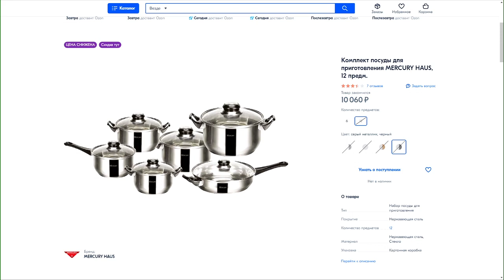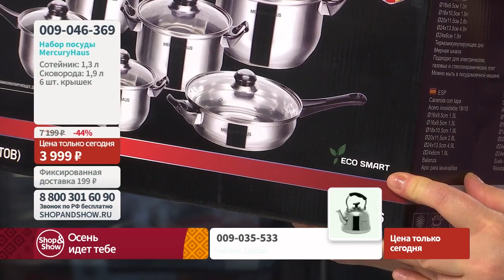Набор посуды MercuryHaus с черными ручками (12 предметов). «Shop and Show» (кухня)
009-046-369 Набор посуды MercuryHaus с черными ручками (12 предметов)

Давайте дружить ;)